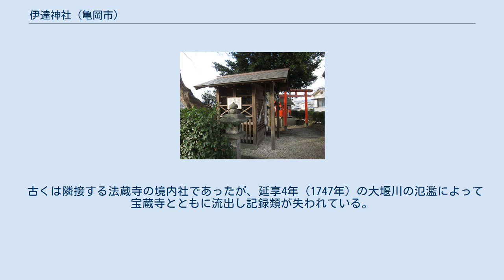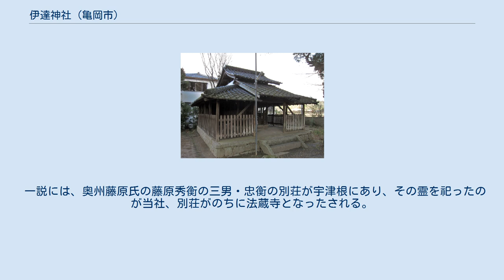伊達神社 (亀岡市)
伊達神社（だてじんじゃ）は、『延喜式』神名帳で丹波国桑田郡に記載される式内社。
次の2社が論社とされている。
 亀岡市内に論社が二社あるが、現在いずれも小さい神社で、由緒も明らかでない。
両社の関係も定かではないが、一説には宇津根町の社は余部町の社からの分祀であるともいわれ、例祭も同日に行われている。
他の伊達神社同様、祭神には五十猛命を祀っている。
 伊達神社（だてじんじゃ）は、京都府亀岡市宇津根町にある神社。
式内社論社。
 古くは隣接する法蔵寺の境内社であったが、延享4年（1747年）の大堰川の氾濫によって宝蔵寺とともに流出し記録類が失われている。
 一説には、奥州藤原氏の藤原秀衡の三男・忠衡の別荘が宇津根にあり、その霊を祀ったのが当社、別荘がのちに法蔵寺となったされる。
ただし式内社成立のほうが時代的に早期であるので、当社を借りて忠衡の霊を祀ったものとされる。
 明治の神仏分離に際して現在地に移転し独立した。
 覆屋内に一間社流造の本殿が鎮座する。
基壇の刻銘から寛政元年（1789年）造営とされる。
 伊達神社（だてじんじゃ）は、京都府亀岡市余部町にある神社。
式内社論社。
旧社格は無格社（社格がないという意味ではなく「無格社」という社格）。
 由緒は不詳。
宇津根町にある伊達神社は、当社からの分祀であるといわれる。
 境内はとても小さく、その中に2棟の社殿が立つ。
石鳥居は元和5年（1619年）の造営。